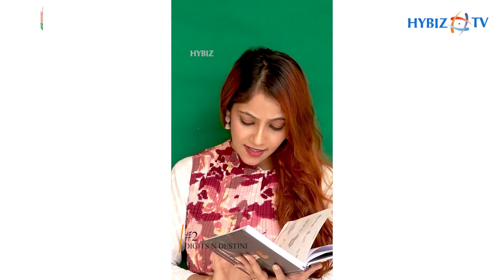Numerologist Pooja Jainn about What mobile number you should have? | The Digits N Destini Show |EP 2